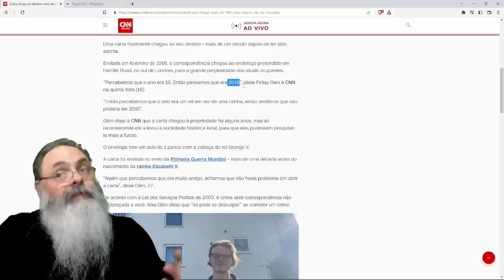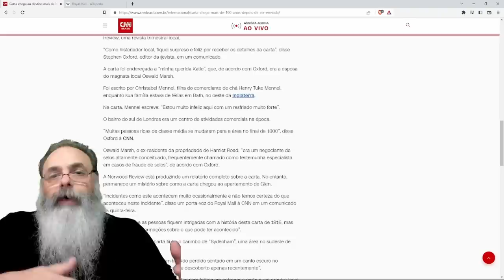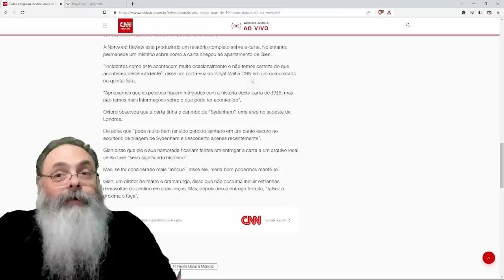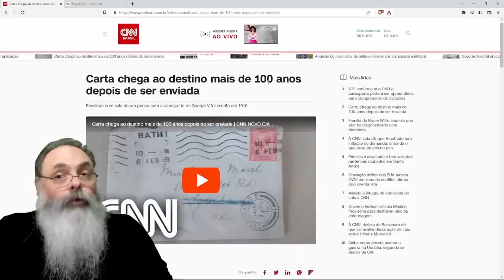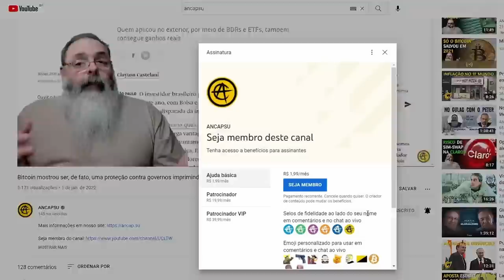CORREIOS da INGLATERRA entrega CARTA com MAIS de 100 ANOS de ATRASO, TÍPICO de EMPRESAS ESTATAIS